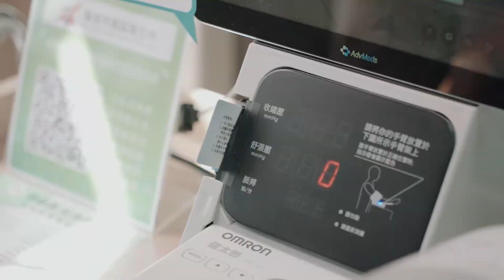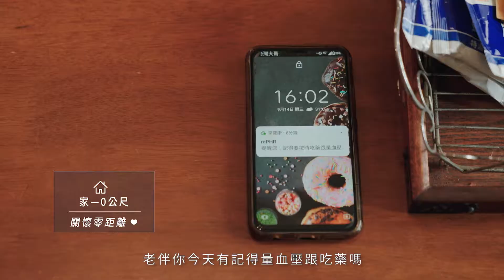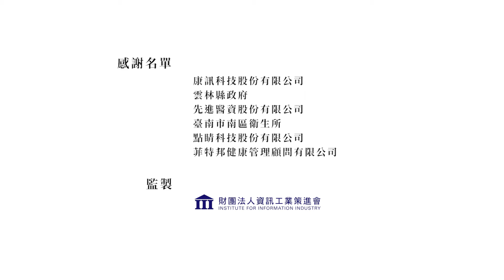【智慧城鄉照護篇】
台灣人口高齡化日益嚴重，智慧城鄉及早運用智慧科技，為民眾的退休生活做準備！
康訊科技的復康巴士線上預約平台，透過熟悉的LINE APP即可輕鬆預約叫車；先進醫資的智慧醫療共照雲，協助記錄長輩的生理數據，讓那些說不出口的不舒服，透過數據展露給醫生進行判斷，並結合智慧醫療客服機器人，在病患返家後定時提醒用藥；要活就要動，點睛科技結合物理治療師團隊，開發運動健康養成系統，透過玩遊戲的方式，讓長輩樂活運動，保持運動習慣並延緩老化。
生活中還有好多好多智慧科技照顧著我們，不論居住在都市或鄉鎮，這些「好鄰居」都幫助著大家，讓我們與樂活「零」距離！